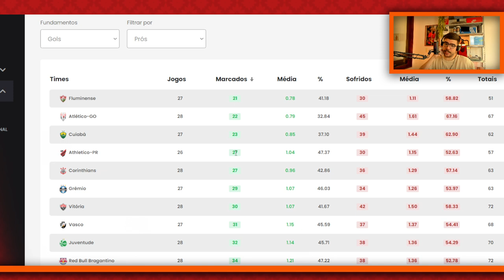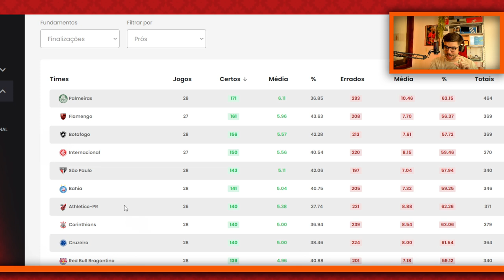O ATHLETICO PODERIA ESTAR BRIGANDO PELA LIBERTADORES, MAS É UM DOS PIORES ATAQUES DO BRASILEIRÃO!